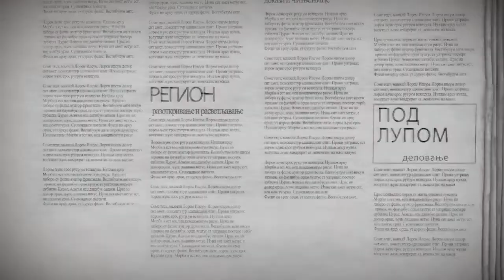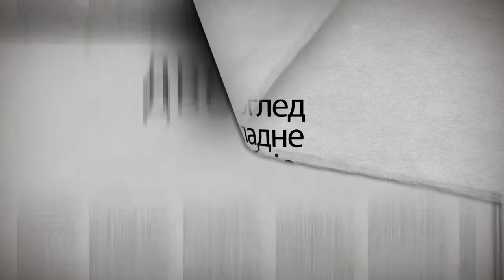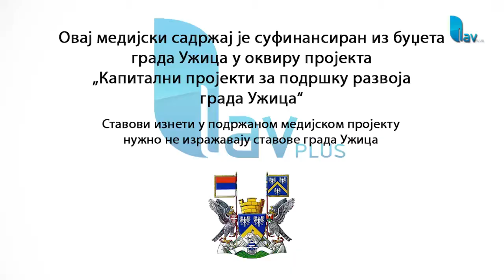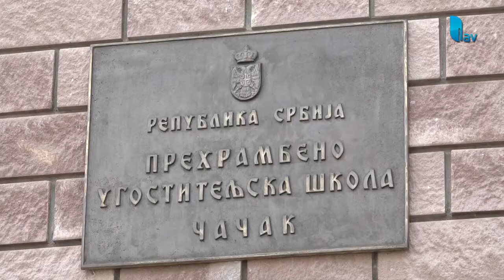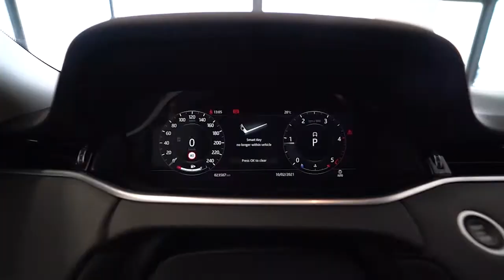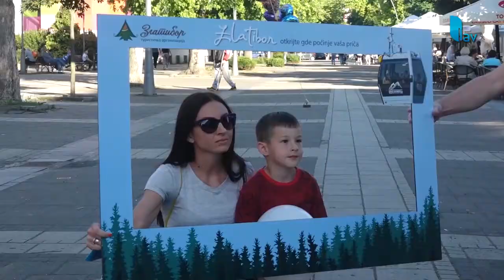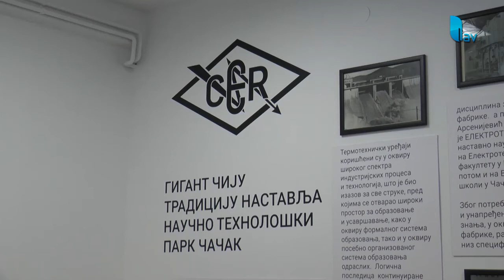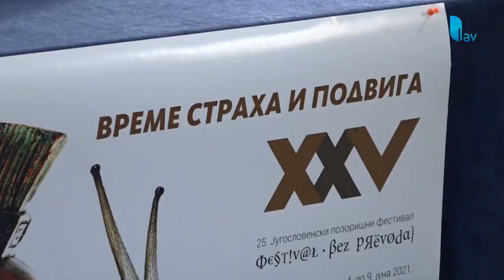DVOGLED 30.05.2021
STUDIO ČAČAK

Adresa: Skadarska 7/3, 32000 Čačak

STUDIO UŽICE